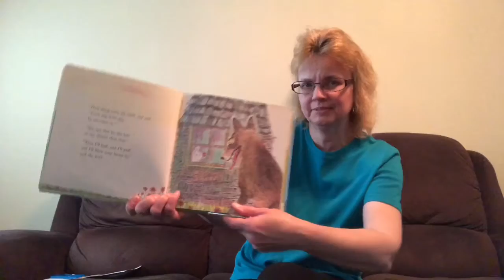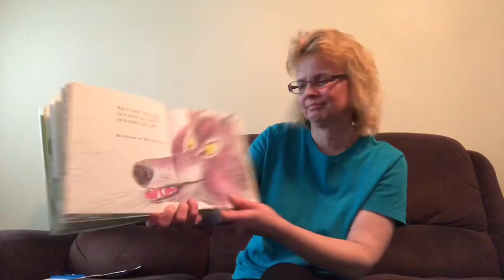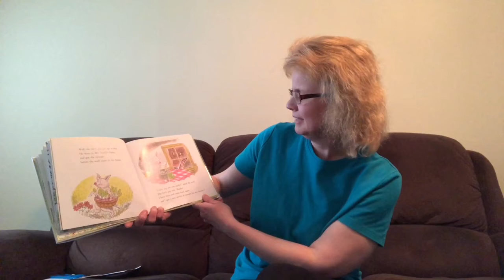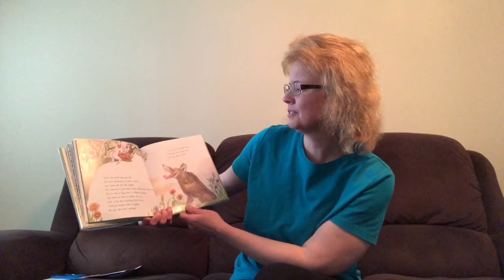STEAM Challenge with Ms Cheryl: 3 Little Pigs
Watch our first STEAM Challenge: Fairy Tale Edition video! Then, click below to register for the program. After registering, come in to pick up a build kit or call to set up a curbside pick-up of material needed to complete your challenge!